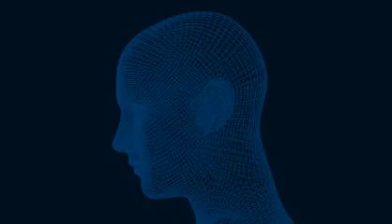STATUS QUO - LONELY MAN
This track is from their 1974 Album " QUO "